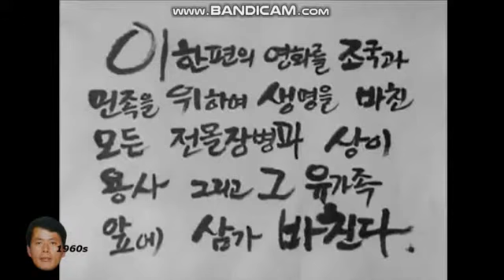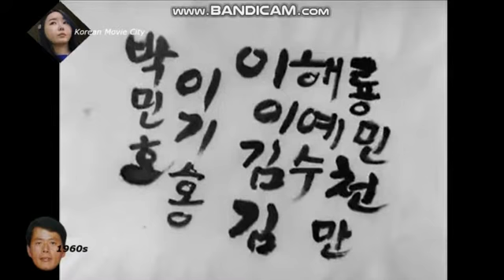이 생명 다하도록 1960